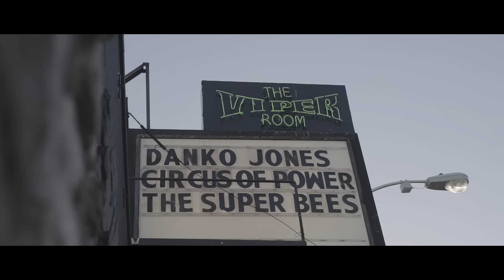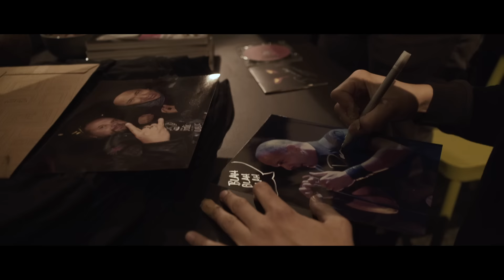DANKO JONES - We're Crazy (2018) // Official Music Video // AFM Records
Follow Danko Jones!